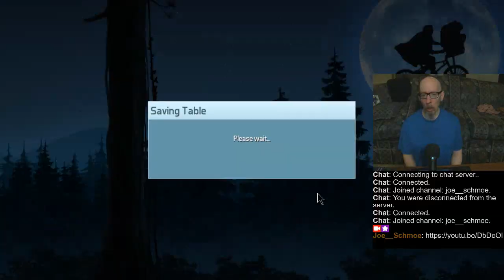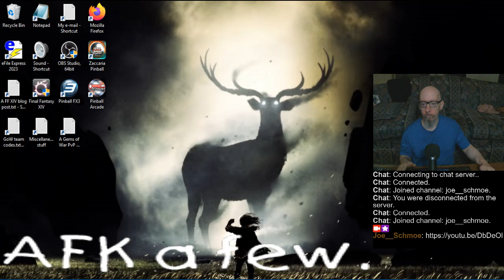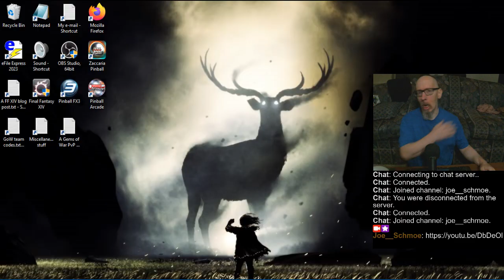Joe's Pinball Stream, 10/21/2024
0:00 - Bad sleep (neck & shoulder problems) & internet issues
7:02 - Pinball FX3 Tourneys
1:41:51 - Randos
1:48:49 - Theater of Magic
2:34:26 - Pinball Arcade
4:48:08 - Callin' 'er off